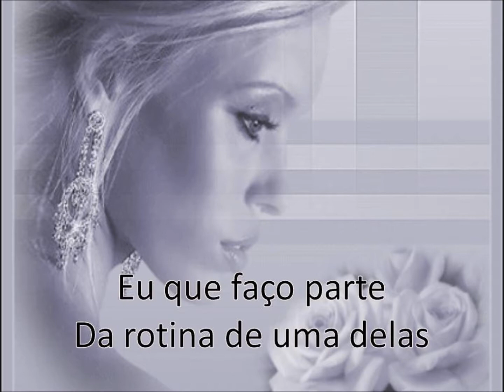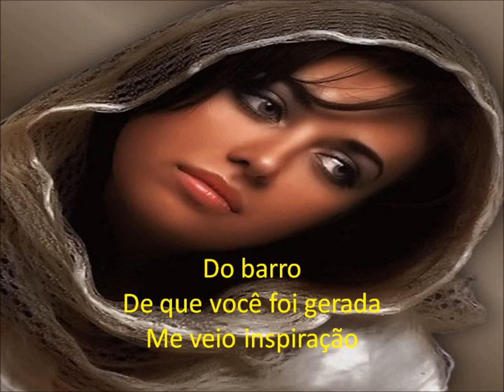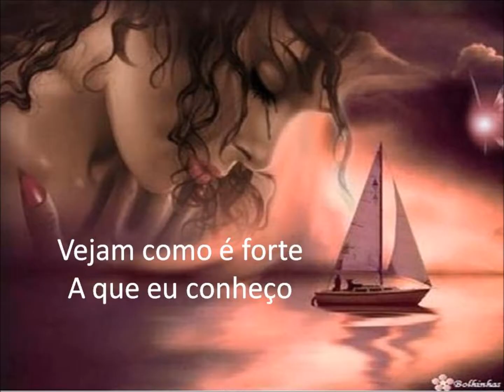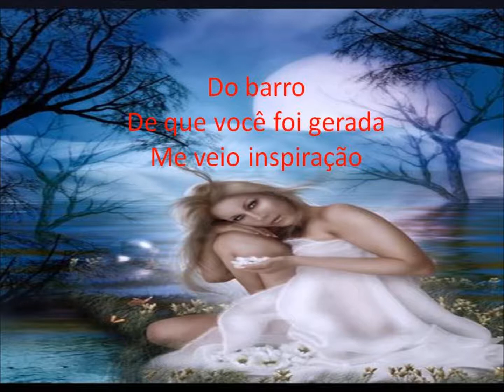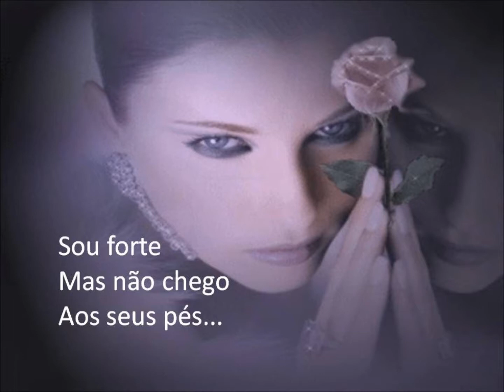Simplesmente... Mulher!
Homenagem ao "Dia Internacional da Mulher" Música - Mulher de Erasmo Carlos